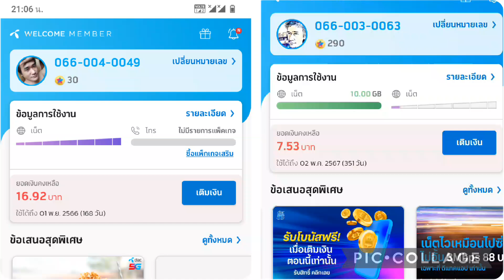ก็ขายอยู่แปปปๆๆครับๆๆๆ เติม 20 หัก 20